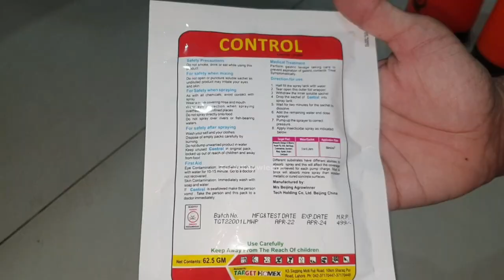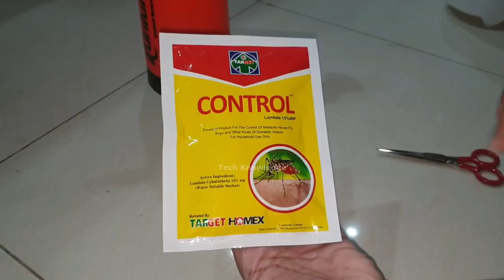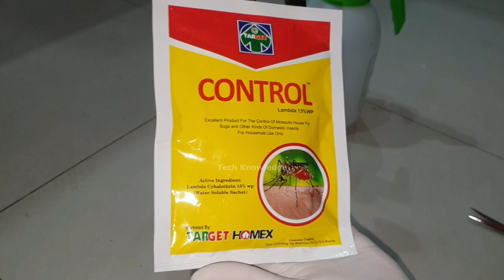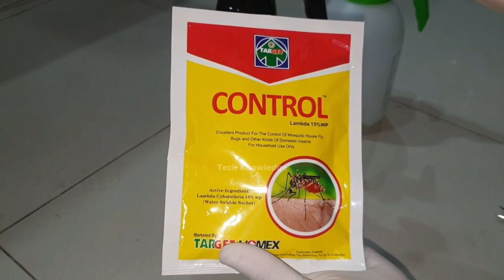How to Get Rid of Lizard, Mosquito / Machar, Fly, Cockroach, Rat for 6 Month 100%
100% get rid of Lizard/Chipkali, Mosquito, Fly, Cockroach, Rat/Mouse, Deemak/Termites, Bugs, insects for 6 Months from Home by Lambda 15% wp.

lizard Killer Spray  Cockroach Killer  Mouse Killer  Rat Killer  Bugs Killer  LAMBDA 15%

LMBDA Mosquito Killer Spray for 6 Months (Large Size) - Flays, Insect, Lizard & Pest Control Spray

LMBDA Mosquito Killer Spray for 6 Months - Flays, Insect, Lizard & Pest Control Spray

2 Liter Mosquito Spray Machine (Imported) + 1 Sachet LMBDA Mosquito Killer (Large Size) + Free Gloves (Complete Package)

Garden Spray Bottle 2 Liter PUMP PRESSURE WATER SPRAYERS Handheld Mosquito Sprayer

2 Liter Pressure Pump Water Sprayers - High Pressure Garden Spray Bottle - Handheld Garden Sprayer - Garden Watering Sprayer - Gardening Spray Pump Tool

2 Liter Pressure Pump Water Sprayers - High Pressure Garden Spray Bottle - Handheld Garden Sprayer - Garden Watering Sprayer - Gardening Spray Pump Tool

2 Liter Mosquito Spray Machine (Imported) + 2 LMBDA Sachet (Large) + Free Gloves (Complete Package)

Send Name Address & Phone Number for Order on
 for all over in Pakistan